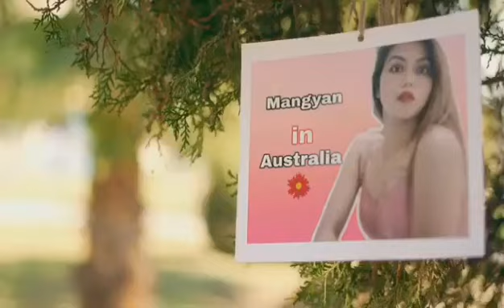Adams mini pool opening mini pool idea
If you have small space to your house this idea is for you.